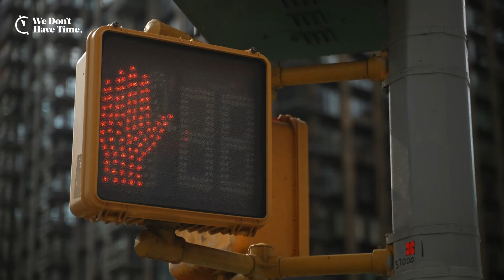Climate Conversations in Cars - Episode 3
Climate Conversations in Cars is a fun and engaging video series where hosts Dr. Sweta Chakraborty and Nick Nuttall pick up climate leaders, activists, artists, and innovators in an electric vehicle. As they drive to their destination, they dive into laid-back, yet insightful chats about everything from personal climate journeys to the latest solutions and trends. It’s the perfect mix of lighthearted conversation and serious climate action—all while riding in style.

Dana R Fisher , Director & Professor, Center for Environment, Community, & Equity at American University